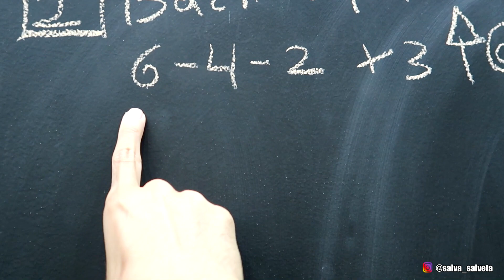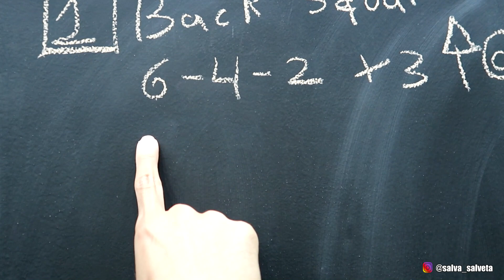Los 5 MEJORES ejercicios PIERNAS y GLÚTEOS 2018 🍑🍑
Hola!

Os dejo un pequeño resumen de 5 ejercicios hechos en el box de crossfit para piernas y glúteos.

¿Quieres ahorrarte 5 euros en tu próximo pedido de Bulevip?
Sigue este enlace y usa el código 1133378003 para rellenar el formulario y tener 5€ en tu primer pedido ;)

Calleras Picsil
Rodilleras Rehband
Botella de 1L
Botella de 2L
Chaleco lastrado
Mochila para CrossFit
Tape para manos

Artist: Onlap
Track: The Awakening